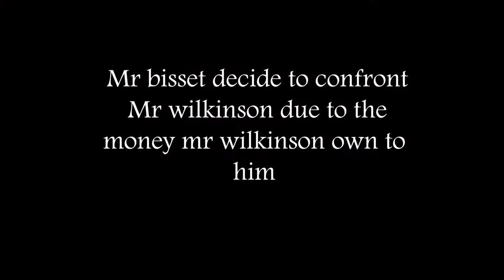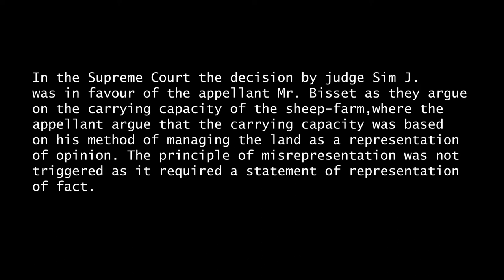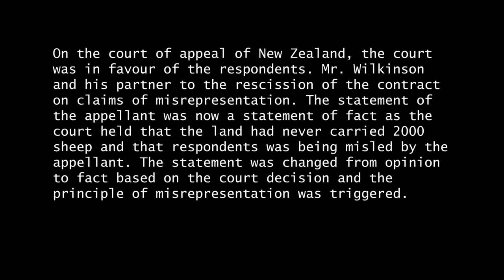Misrepresentation: Bisset V Wilkinson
Mock trial 19/20